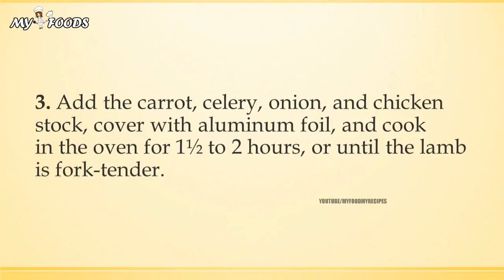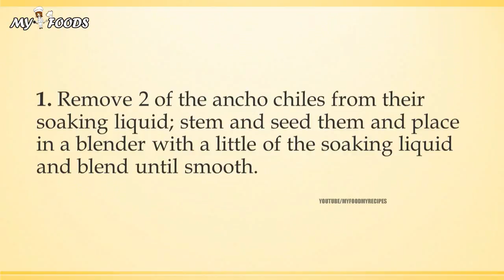BRAISED LAMB TIWA TACOS WITH ANCHO CHILE JAM